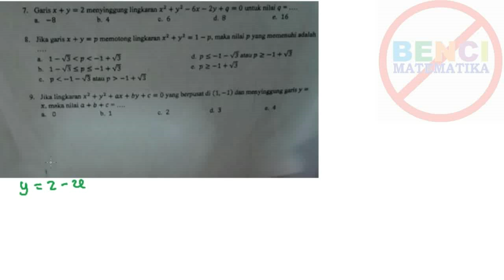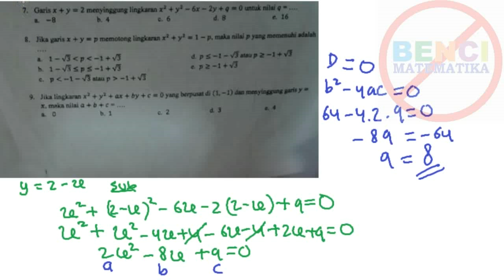Persamaan Lingkaran yang Menyinggung garis-request 2 widiya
Menyelesaikan persamaan lingkaran yang menyinggung garis menggunakan diskriminan. Bimbel online gratis
*Soal request dari Instagram gulamhlim